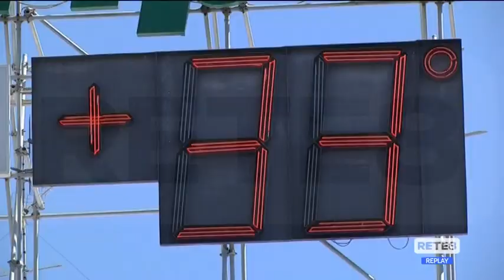Pescara - Emergenza caldo, attivato il "Pronto intervento"